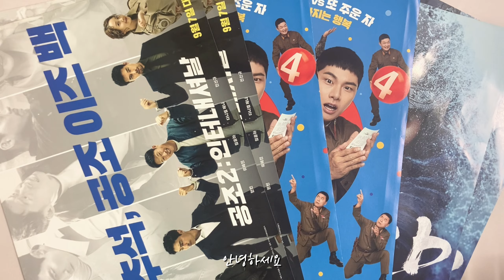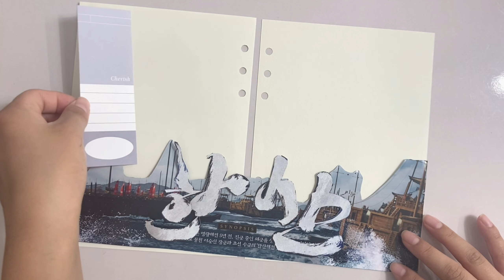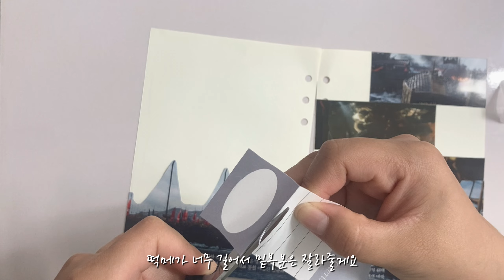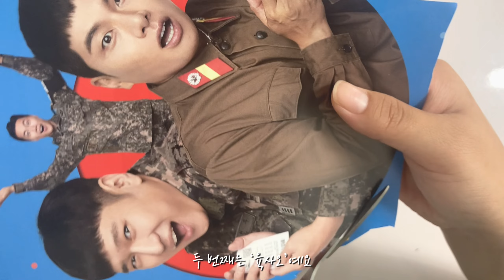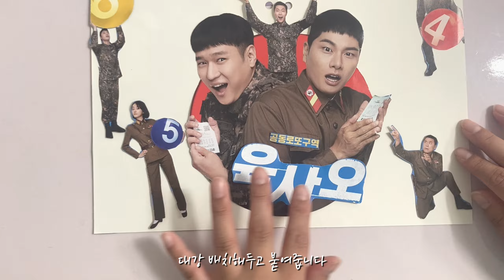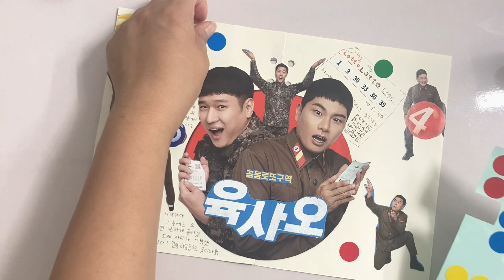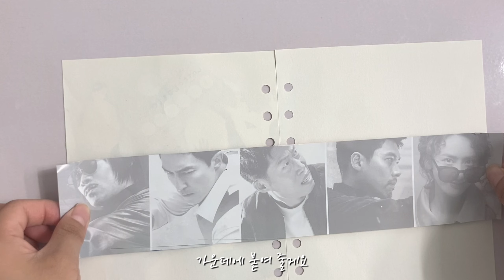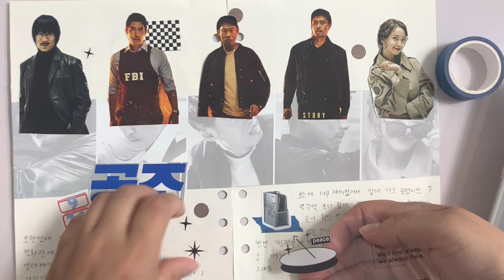영화 포스터로 스크랩 다꾸하기 | 한산 | 육사오 | 공조2 | 스크랩 다꾸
안녕하세요! 오늘은 다꾸 영상을 올려봅니다.
많이 부족한 실력이라 영상 편집까지 다 해놓고 올릴지 말지 고민하다 일단 올립니다!

타임 라인
00:00 시작
00:19 한산
05:57 육사오
09:14 공조 2